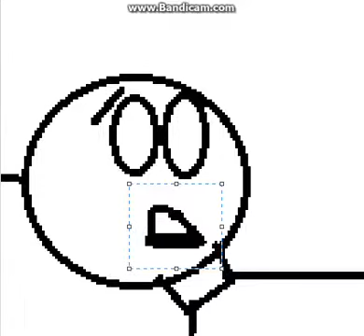how 2 open blinds Meme [WARNING FUNNY]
So... It's A Black And White Version! So

:3